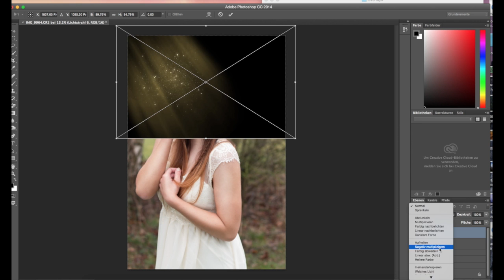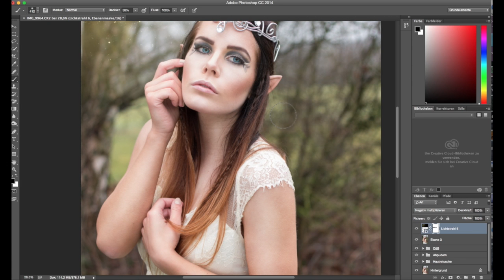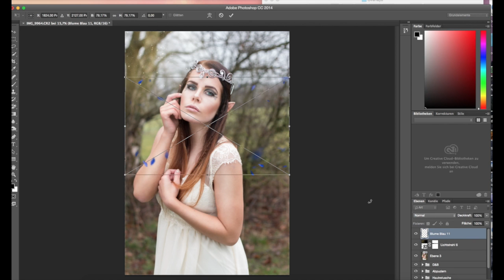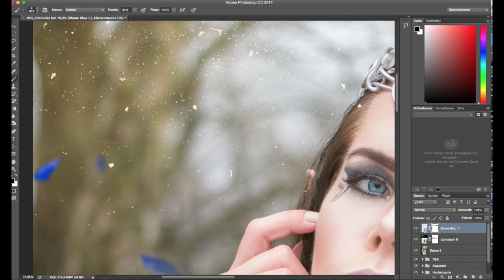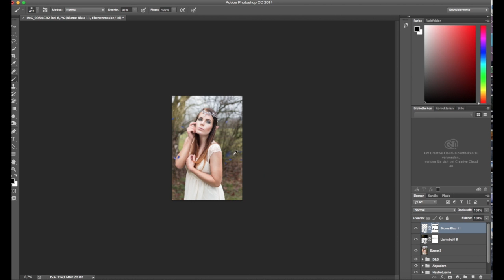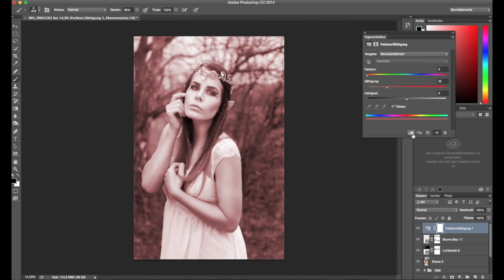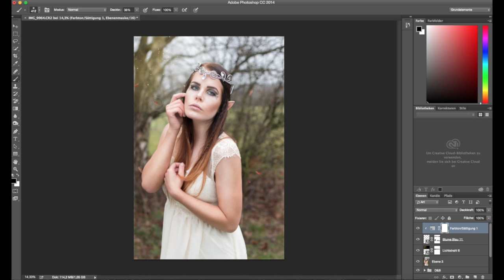Dinge ins Bild einfügen mit Photoshop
In diesem Video zeige ich euch, wie ihr Overlays & Texturen in euer Bild einfügen könnt. :)

Viel Spaß !

Feedback erwünscht! ^^